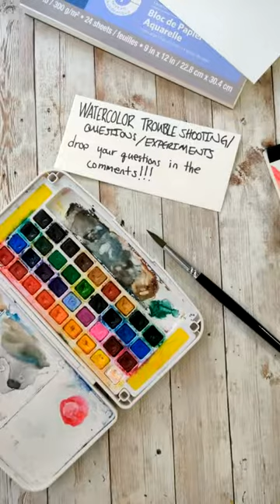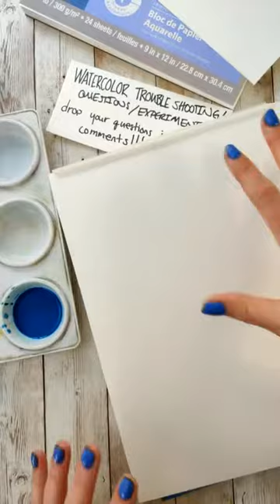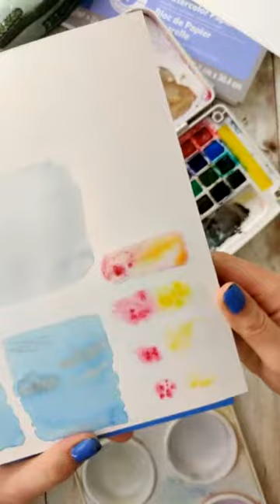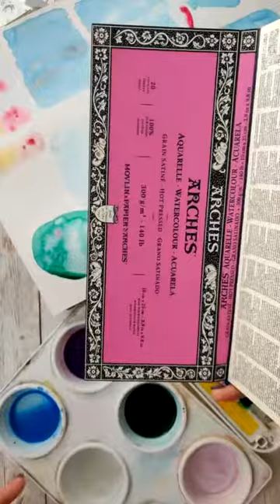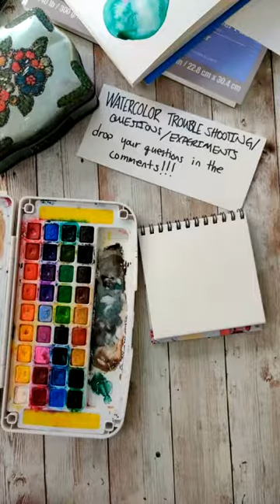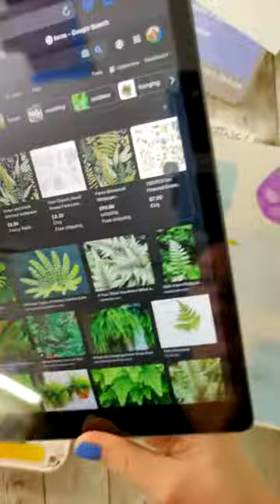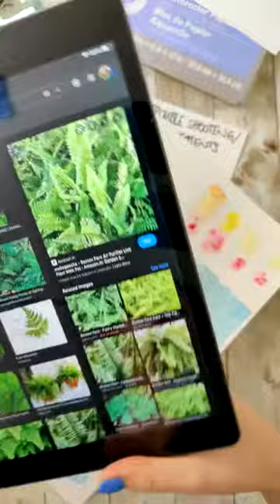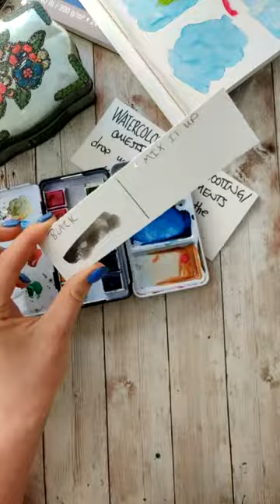1/15/22 TikTok Live -Troubleshooting!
In this live I troubleshoot questions and issues people are running into with watercolor!